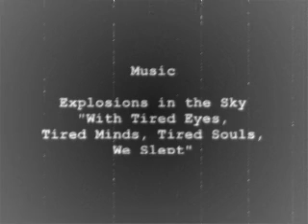b5 photography slideshow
A brief overview of some of the photos I've taken over the last roughly year and a half.